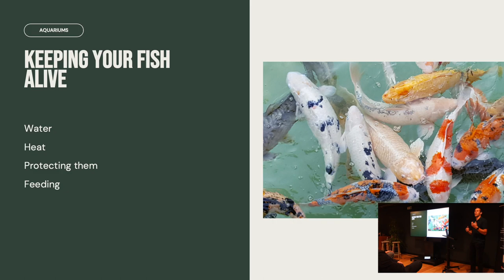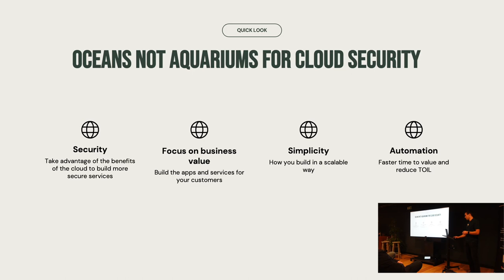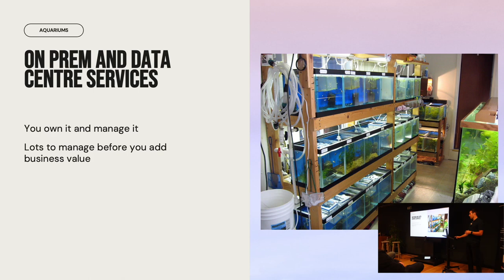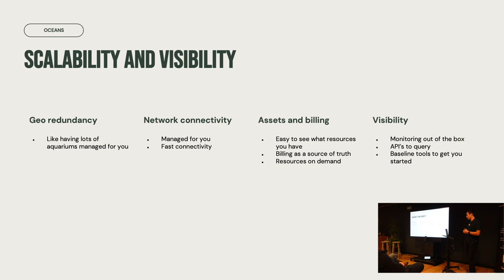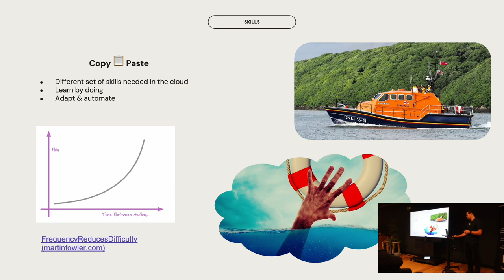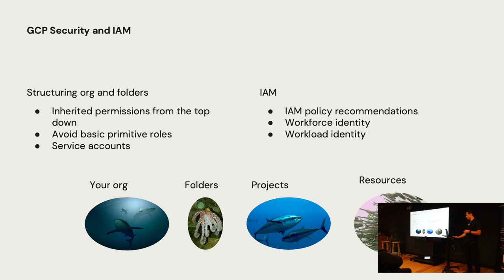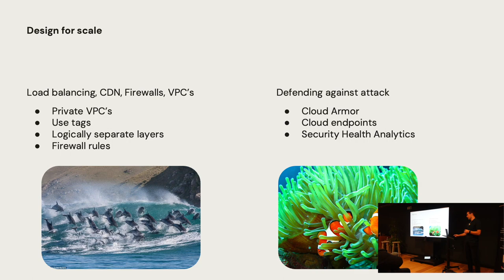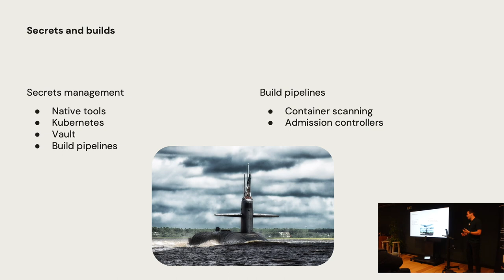Greg Smith on Oceans Not Aquariums for Cloud Security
Is your move to the Cloud making you feel like a fish out of water? 🎣

GoCardless' Greg S. covers how to make your move to the cloud successful, and where you need to apply a different mindset to operate securely.

Greg is a Principal Product Security Engineer at FinTech GoCardless, where he helps product development teams build the secure and scalable platform powering the world's bank payment network. Prior to joining GoCardless, Greg worked in a broad range of roles in the government - building, breaking and securing services and infrastructure. 🔐